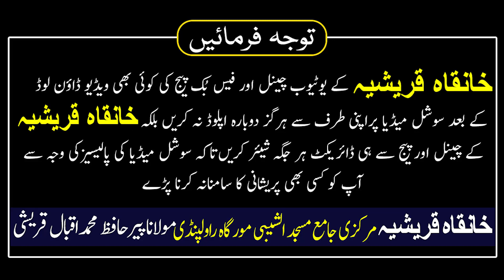Hamal K foran Hone Ka Wazifa Aur tariqa | Powerful Wazifa for Pregnancy | Hamal ke Liay Wazifa